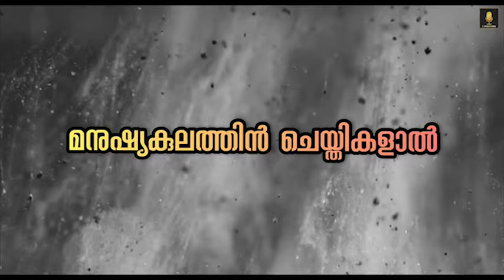പുഴയുടെ നൊമ്പരം | Malayalam poem | CNEWSLIVE